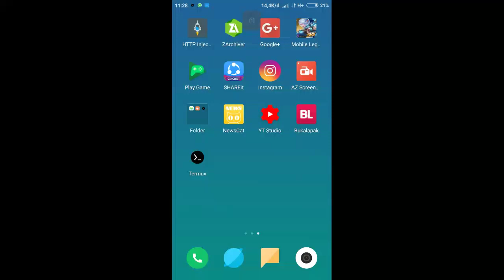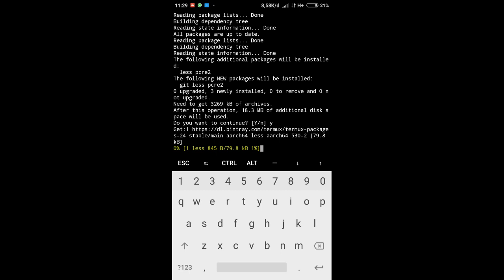Install tools installer in termux | Tutorial Termux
di karenakan saya gk pake kartu sdcard jadi command nya "cd /storage/emulated/0"

jika kalian pakai SD card : cd /sdcard

pembuat sc by : edi-garsell